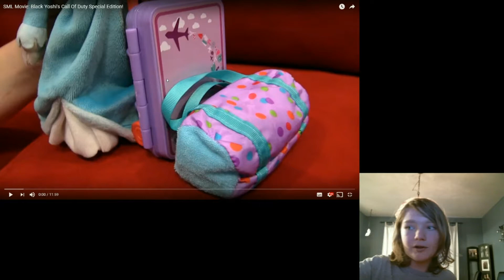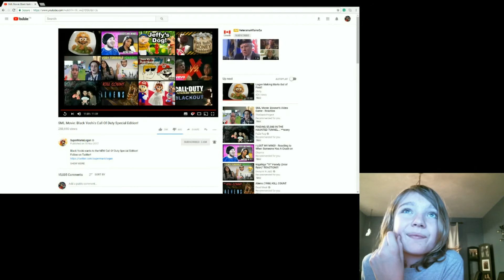SML Movie: Black Yoshi's Call Of Duty Special Edition! reaction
7/10 Pretty Good video.

Pee Pee Suck the Crime Busting Rat!